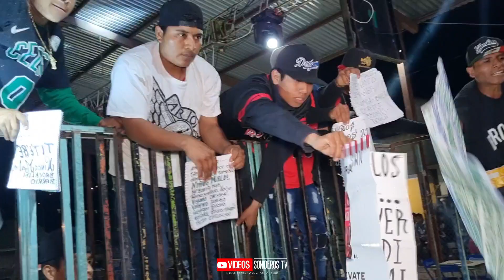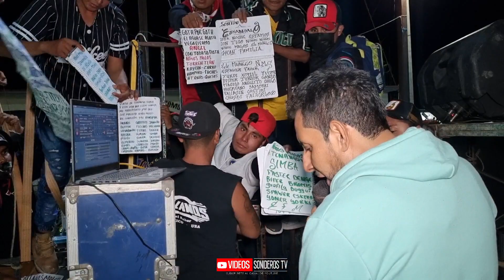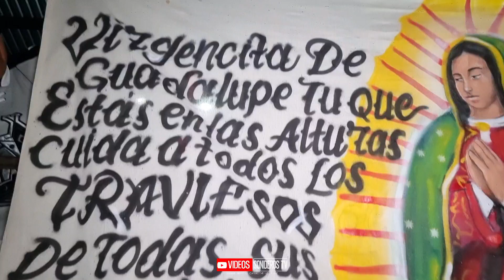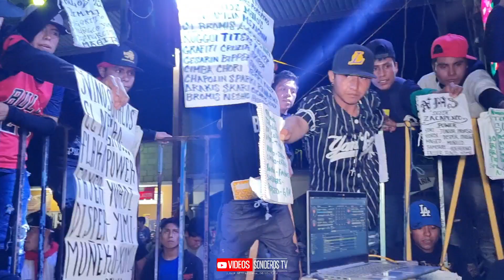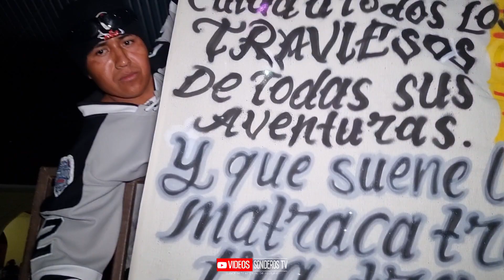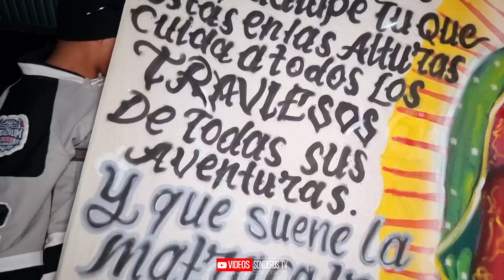❤️🔥 (( Sonido Skandalo )) San Pedro Petlacala Guerrero 2023 // Una Cumbia chida para los sonideros